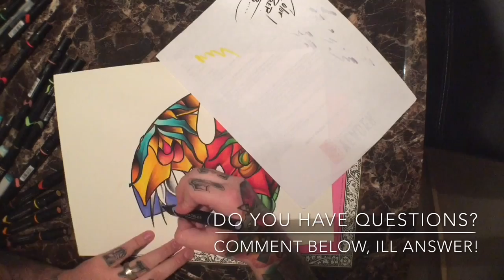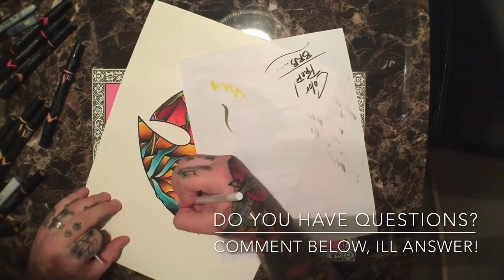Travis Boyd Tattoos- WU-TANG Rose HOW TO DRAWING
This is a time lapse video of an illustration I made
Medium: Various markers
LET ME KNOW WHAT YOU THINK! ASK ME ANY QUESTIONS AND I WILL ANSWER THEM IN MY NEXT VIDEO!